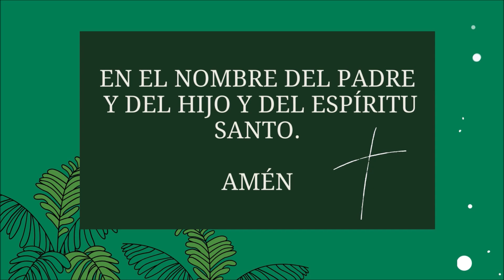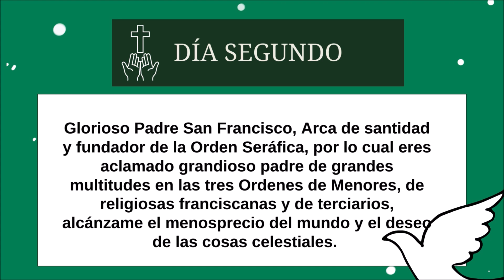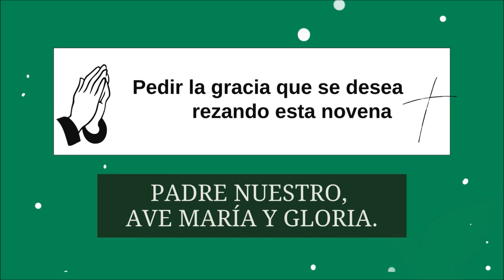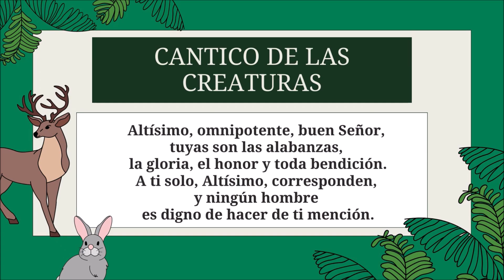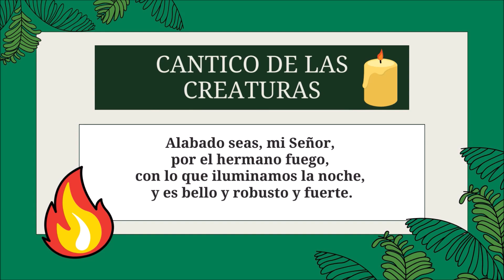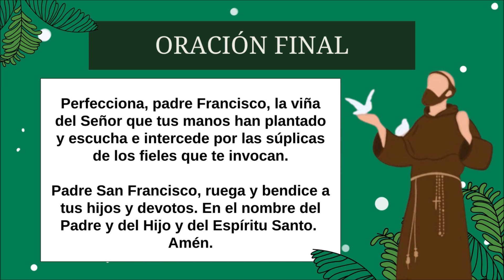Novena a San Francisco de Asís: Día Segundo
¡Qué dichosos y benditos son los que aman al Señor y cumplen lo que dice el mismo Señor en el Evangelio: Amarás al Señor, tu Dios, con todo tu corazón y con toda tu alma, y al prójimo como a ti mismo! Amemos, pues, a Dios y adorémoslo con puro corazón y con mente pura, ya que él nos hace saber cuál es su mayor deseo, cuando dice: Los que quieran dar culto verdadero adorarán al verdadero padre en espíritu y verdad. Porque todos los que lo adoran deben adorarlo en espíritu y verdad. Y dirijámosle día y noche nuestra alabanza y oración, diciendo: Padre nuestro, que estás en los cielos; porque debemos orar siempre sin desanimarnos. (Carta de San Francisco de Asís)

En los siguientes enlaces encontrarás algunas novenas que nuestro canal ofrece para fomentar la devoción y la oración a Dios y a los Santos.

Novena a San Francisco de Asís

Santo Rosario

Te invitamos:
- Dar "Me gusta"👍 a nuestros videos
- "Activar las notificaciones" para que sepas cuando hay un nuevo video🙏🏻
- Compartir nuestros videos... Entre más lo hagamos, mayor será la oración que se extiende como protección para la humanidad.